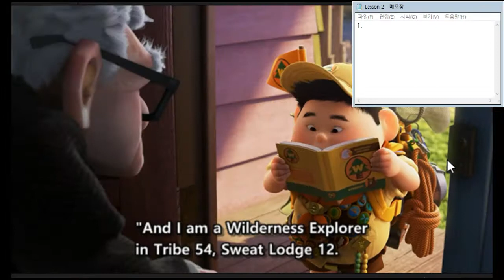밀착 영어 : UP Week 2 스크립트 설명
안녕하세요
비행하던 영어강사 지니입니다 :)

내 입에 착붙는 영어: 핏글리쉬
라는 수업을 운영하고 있습니다.

다양한 컨텐츠로 영어 공부 하실 수 있도록 도와드리겠습니다.

카톡상담 @핏글리쉬

초급반 수업/ 온라인프로젝트/ 외항사 스터디
그룹 운영을 하고 있습니다.

현) Fitglish 대표강사
현) YBM 리더스 송도 신정 센터장

전) 송도 G 어학원 팀장
전) 퍼스트 어학원 대표강사
전) 맨하탄 영어강사
전) 카타르 항공 승무원
전) 호주 브리즈번 AWX Job Agency 컨설턴트
전) 호주 브리즈번 iAE Edu Net Marketing Manager
호주 Central Queensland University Business 전공 장학생
미국 Oklahoma Owasso High 교환학생